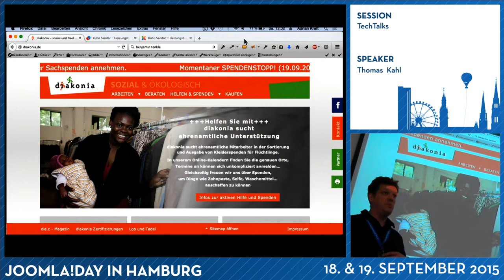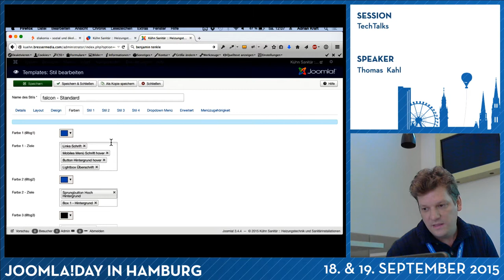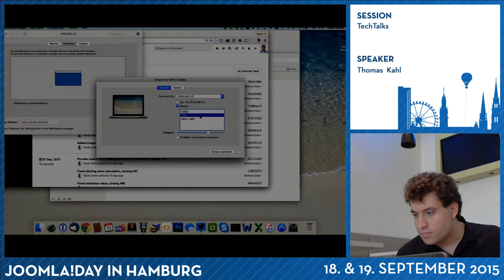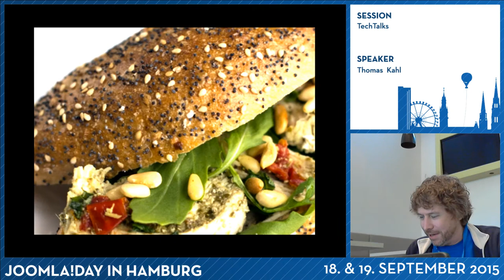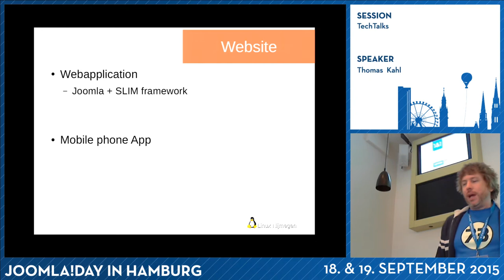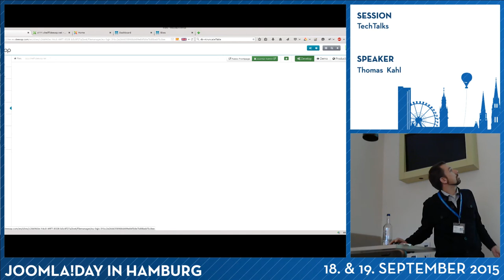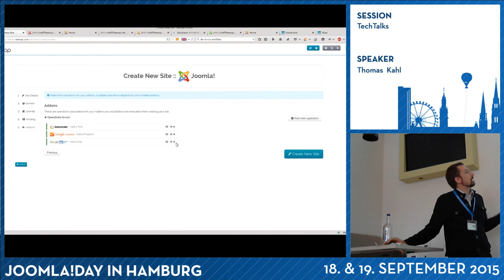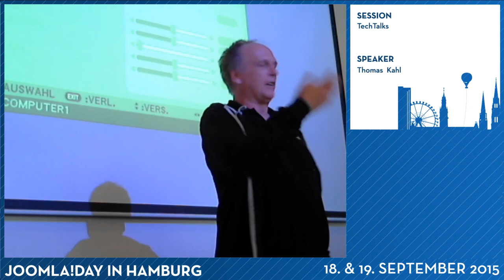JD15DE - TechTalks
Moderiert von Thomas Kahl

In kurzen Vorträgen (max. 10 - 15 Minuten) Stellen Teilnehmer interessante Techniken, Extensions, Tools, Ideen, ... vor. Interessierte Sprecher melden sich bis eine Stunde vor der Session und werden dann im Ablauf eingeplant.